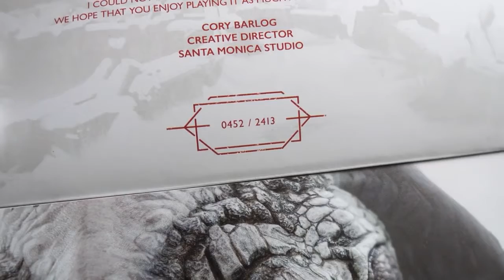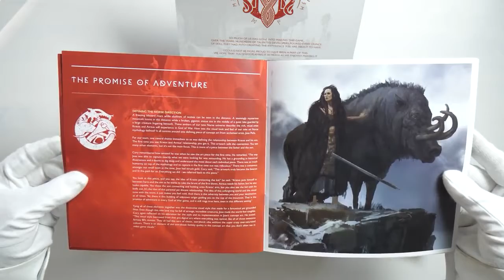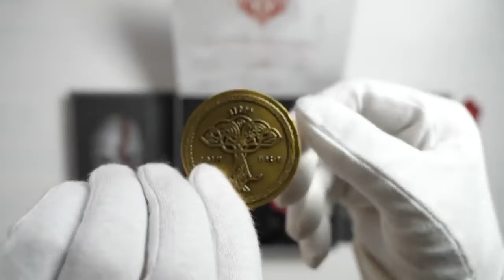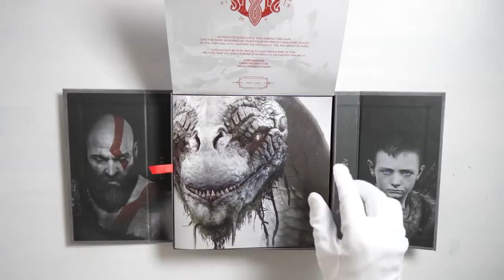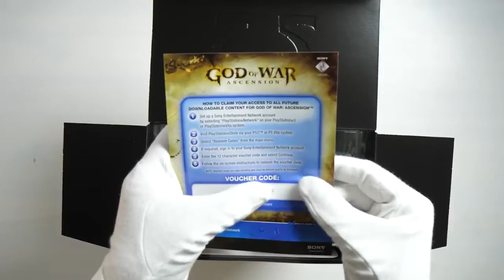Распаковка GOD OF WAR UNBOXING! Limited Press Kit Edition PS4 Pro и Гемплей